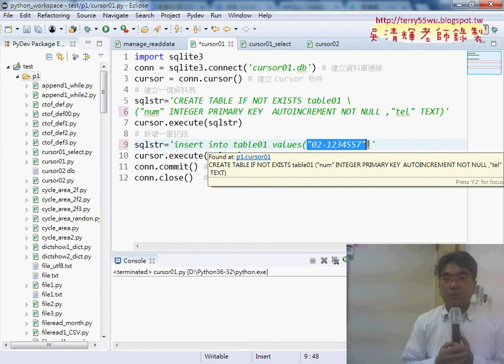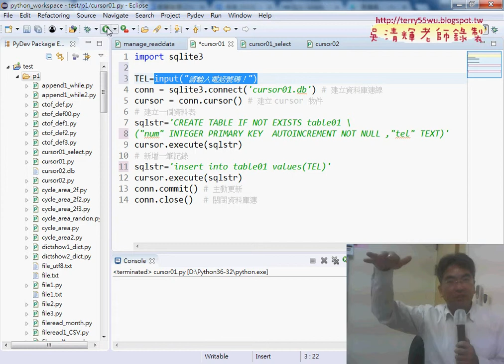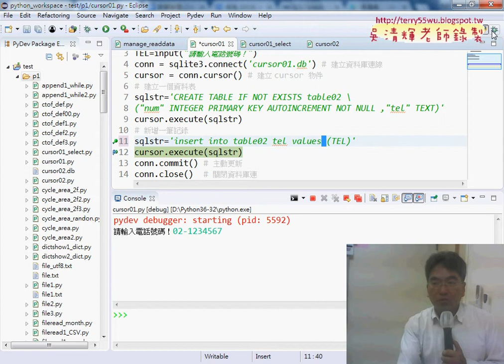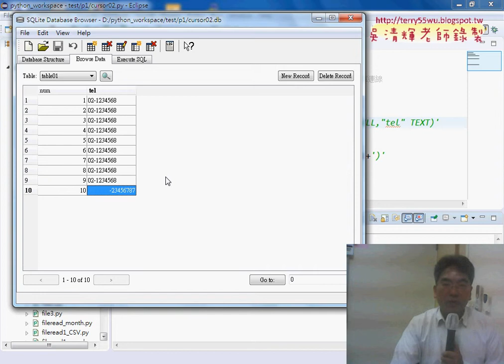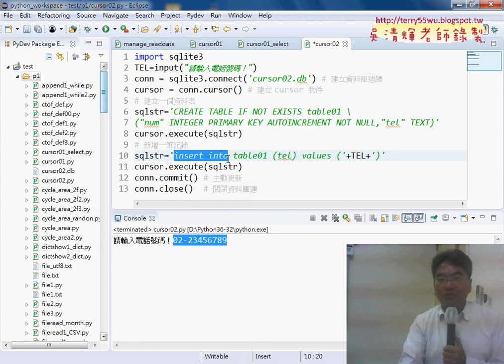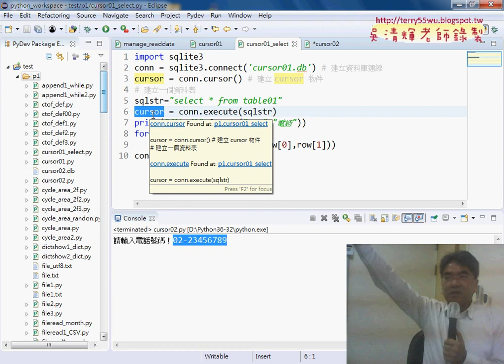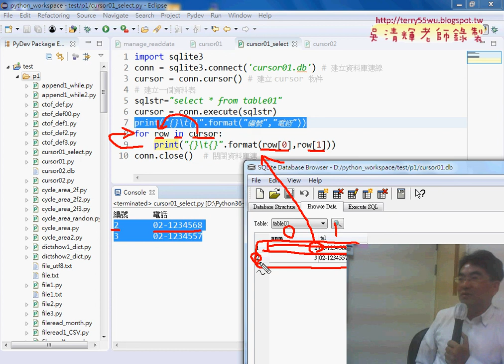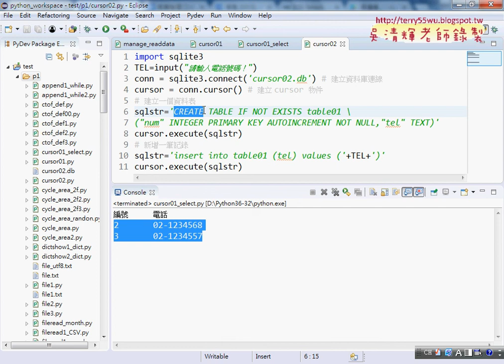02 SQLITE資料新增與查詢OK